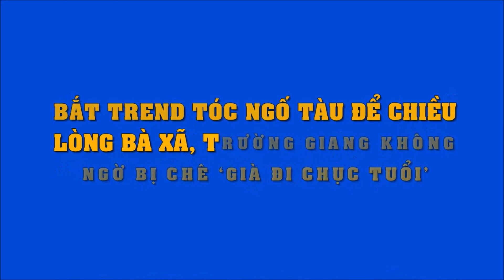Bắt trend tóc ngố tàu để chiều lòng bà xã, Trường Giang không ngờ bị chê 'già đi chục tuổi'